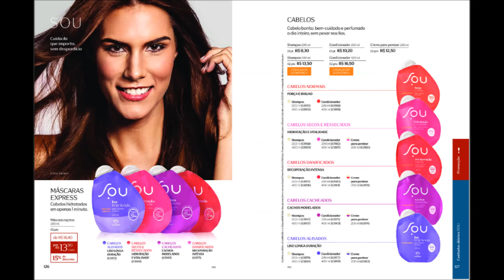REVISTA NATURA CICLO 10 - LANÇAMENTO HOMEM VERUM + 25 ANOS MAMÃE E BEBE